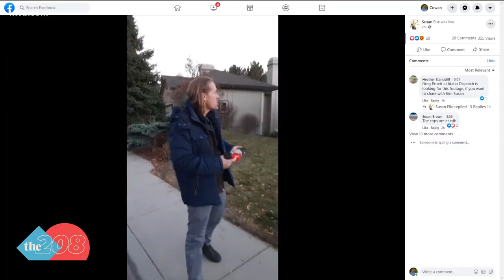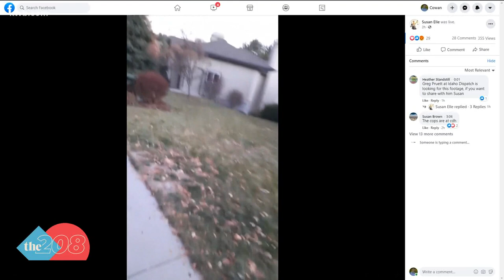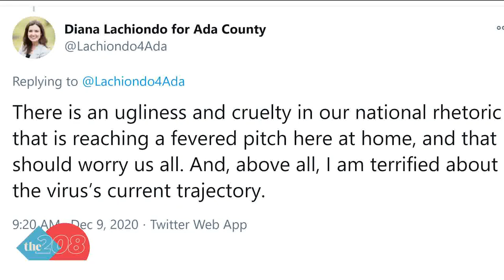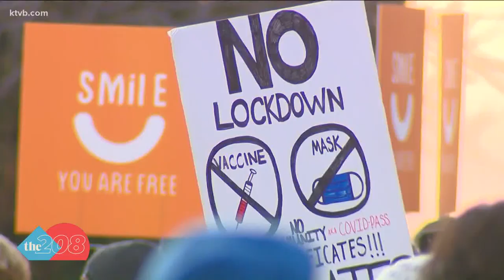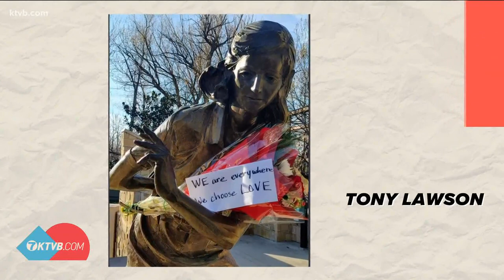CDH board member Lachiondo responds to protests outside her home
"I am sad. I am tired. I fear that, in my choosing to hold public office, my family has too-often paid the price," Diana Lachiando told KTVB on Wednesday.